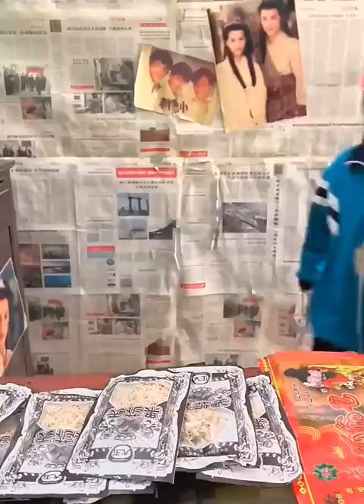Do you still remember the snacks you ate when you were a kid? P1718 childhood memory snacks